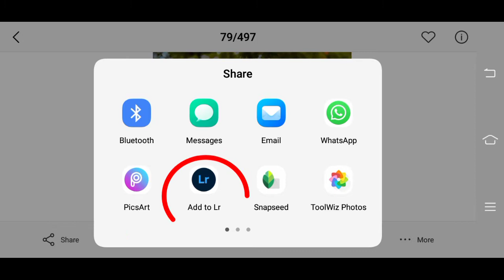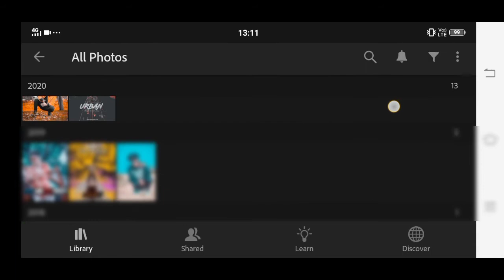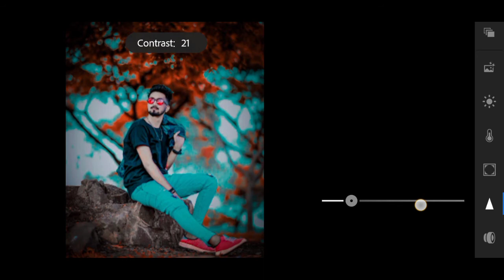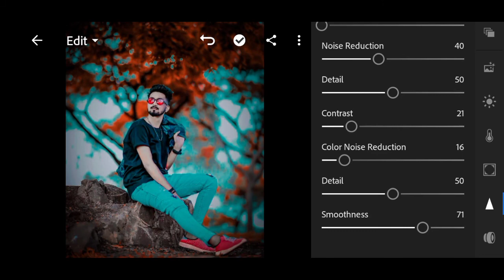🔥red and aqua color effect presets ligthroom|| 😱 lr presets dng aqua blue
your questions:-

red and Aqua tone presets
aqu and red tone presets
lr dng download ligthroom
lr presets download ligthroom
free ligthroom mobile presets download
lr mobile photo editing
lr aqua presets ligthroom
ligthroom presets editing
1 click photo editing
red and aqua color effect
ligthroom Presets tutorial
ligthroom mobile photo editing
new presets download free
ligthroom red tone presets
ligthroom aqua tone presets
ligthroom se photo editing kise kre
presets kise DWANLOD kre
new presets download
mobile lr photo editing
lr photo editing kise kre
presets kha se download kre
ligthroom 1 click photo editing
aqua photo editing kise kre
lr se photo sevb kise kre
lr presets kise use kre
ligthroom presets kiss use kre
lr how to use presets
presets kise bnaye
simple download presets🔥

lr presets🔥 :
😱picsart cartoon style :